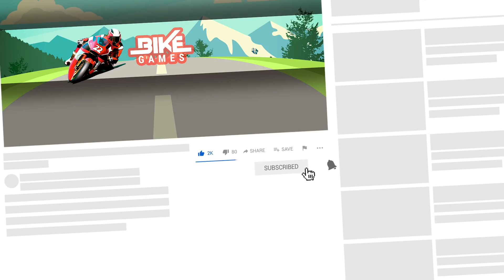Offroad Moto Hill Bike Racing Game 3D - #4 Android Gameplay On PC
Are you excited for 3d realistic Offroad Moto Hill Bike Racing Game! Control your off road moto with high speed on hill mountains. Drive fast realistic 3d dirt bike. This is the best off road bike race in the fun off road moto game. I show Offroad Bike Game Android Gameplay On PC.

Offroad Moto Hill Bike Racing Game 3D
by Best Virtual Social Sim Games